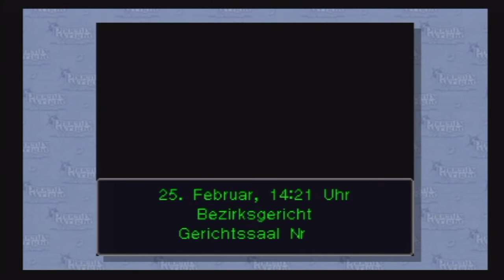[Let's Play] Phoenix Wright: Ace Attorney - german - Aus der Asche (Teil 41)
Und da sind wir wieder - bei Lana. Wenn sie doch nur ein bisschen kooperativer sein würde...